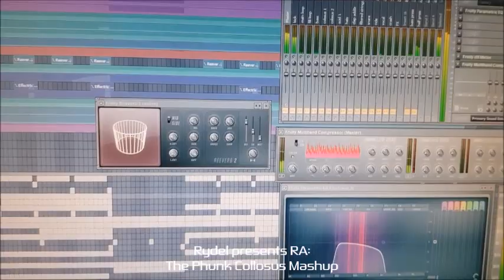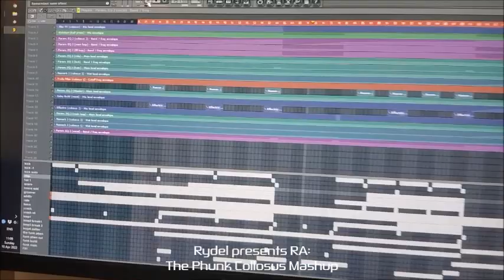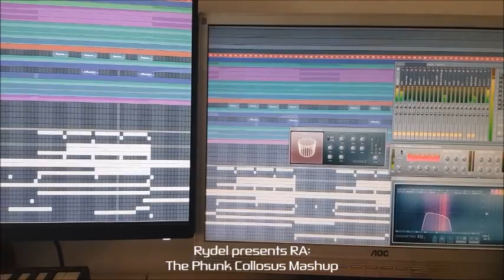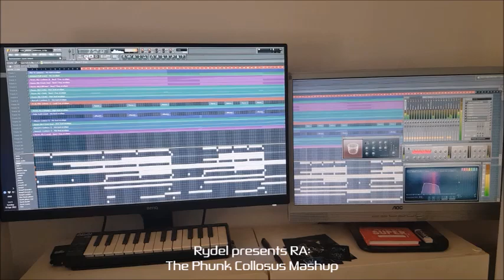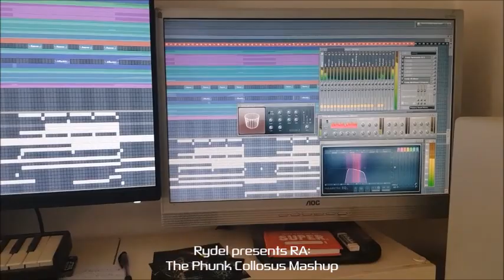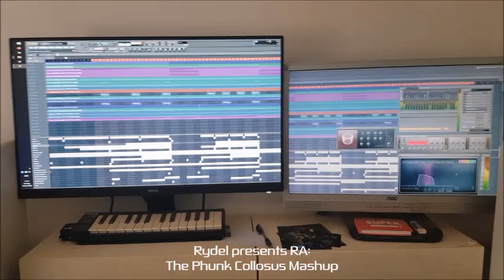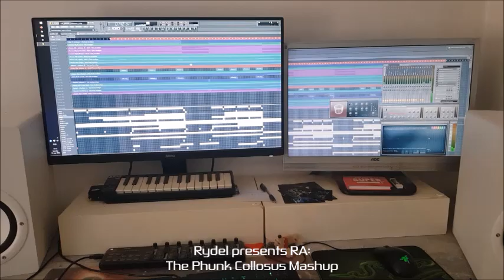Rydel presents RA: The Phunk Collosus Mashup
I did get pay to get it mastered though, so if you find the track useful to play and care to support me: consider leaving a donation, here or on soundcloud. Always much appreciated.

- Disco-sample courtesy of Thomas Bangalter's "Colossus"
(who sampled it from Claude François - "Cette Année Là")
- Vocal sample courtesy of Armand Van Helden's "The Funk Phenomena"
(who sampled Method Man & Redman - "How High" (Remix))